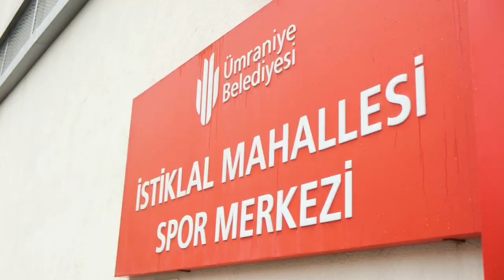Ümraniye Belediyesi İstiklal Mahallesi Spor Merkezi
İsmet YILDIRIM